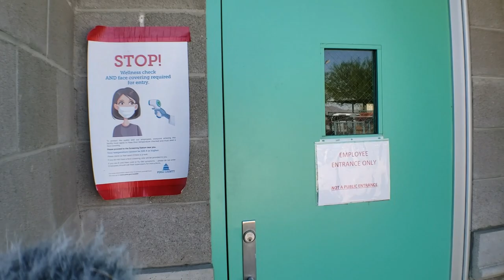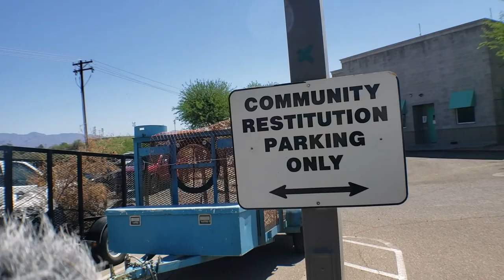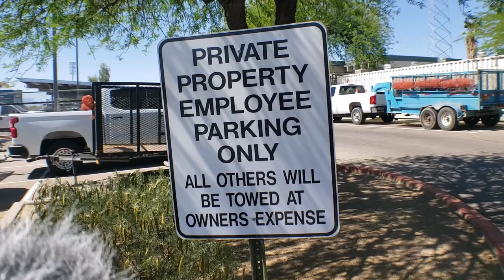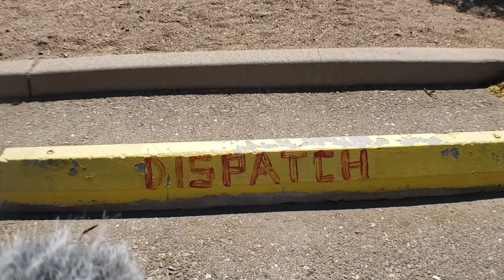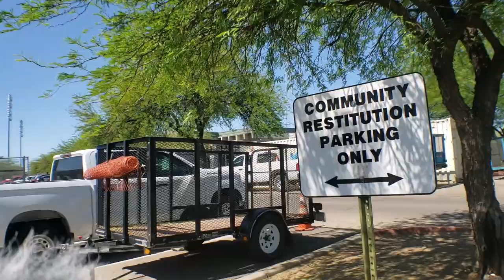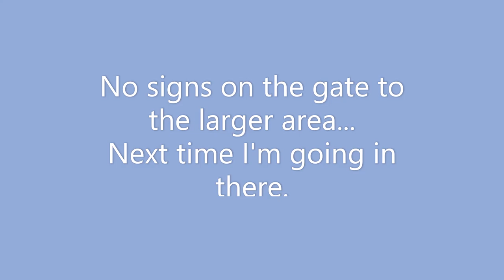Pima County Adult Probation Back Parking Lot "Private Property" Audit Pass. [1st Amendment]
Clear sunny day, blue skies, trees, birds, crickets.